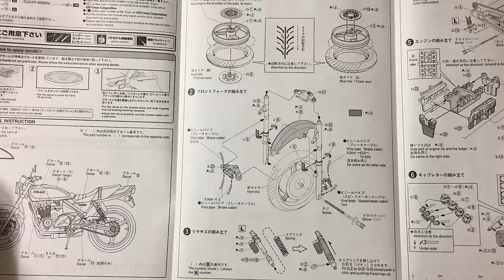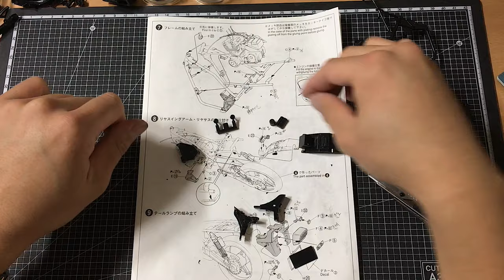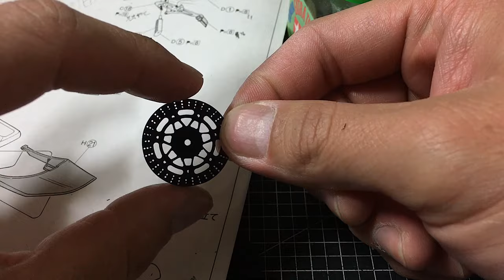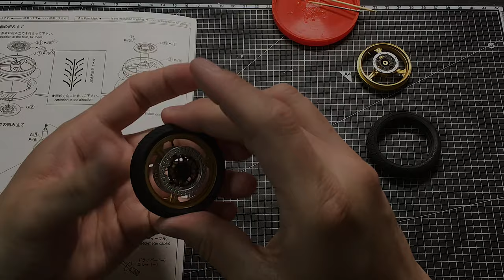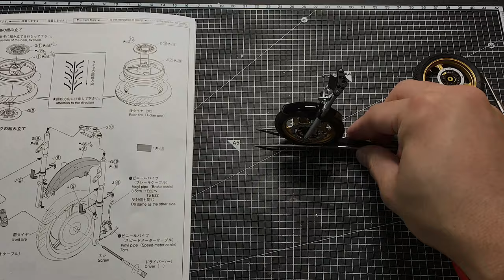[Full build] Kawasaki Zephyr X Make It 1/12 Scale step by step build (Aoshima)